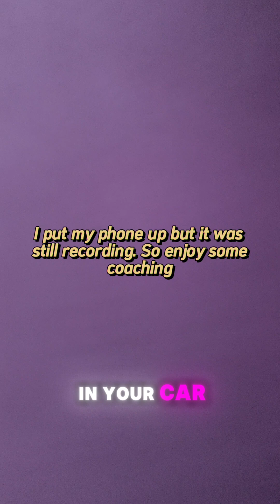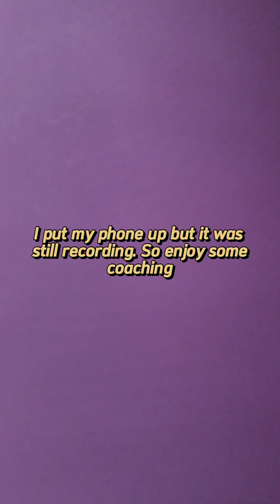5 days of cycling! she did it!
wow! 5 days of cycling with a total of 61 miles. my wife hit her personal record for Mike's in 1 week plus 5 days out of the week. she is on road to 1k miles and I am goign for 5k miles for 2024